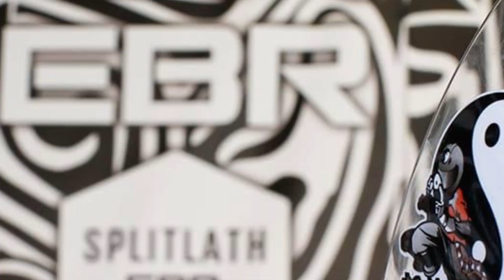Tech Tuesday -the Mark Miller Razzle Dazzle Splitlath Bike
Support BringTheBikesHome.com and help us to get the bike to the Barber Motorsport Museum in Birmingham / Alabama.